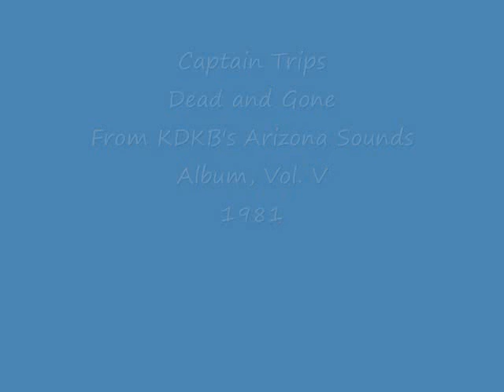Captain Trips "Dead and Gone"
From KDKB's Arizona Sounds Album, Vol. V 1981
(Taken from original, 30 year old, cassette master.) Credits at the end of video.